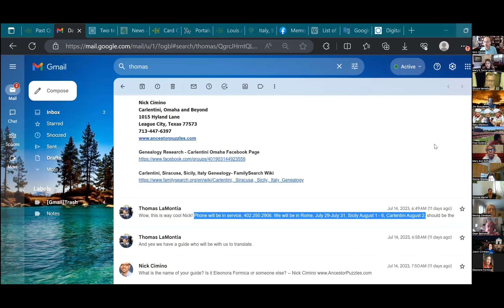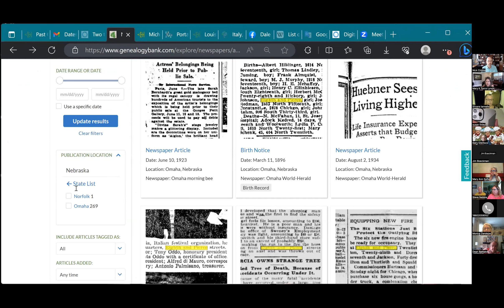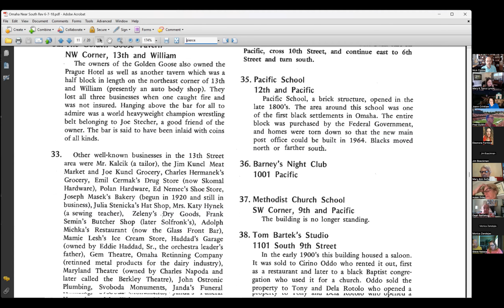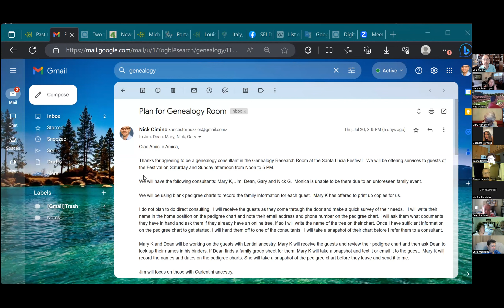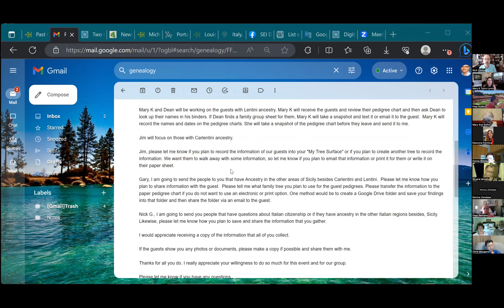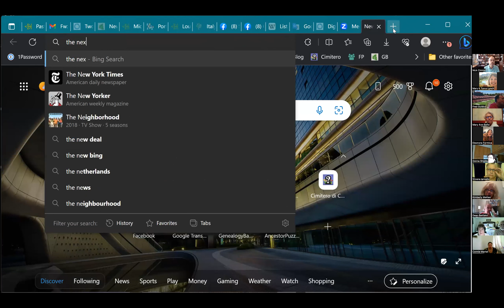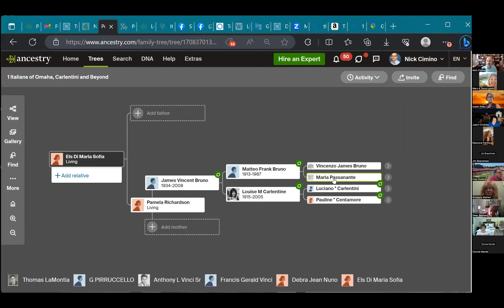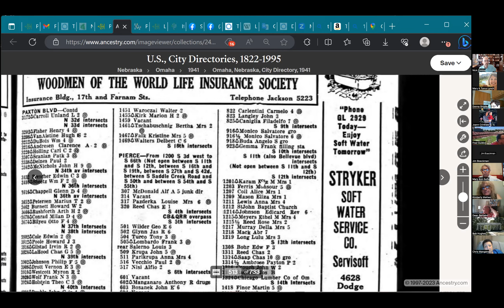CarlentiniOmaha25Jul23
A hunt for relatives in Carlentini, a description of a Little Italy of Omaha walking tour, the dual citizenship process and more plans for the upcoming St. Lucia Festival were today's topics.  What will you learn today?  Watch to discover!